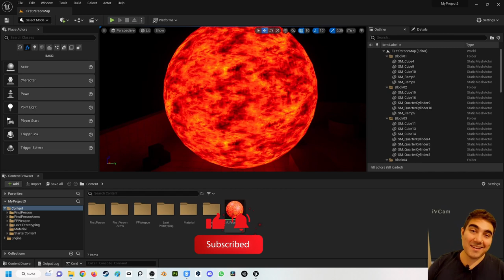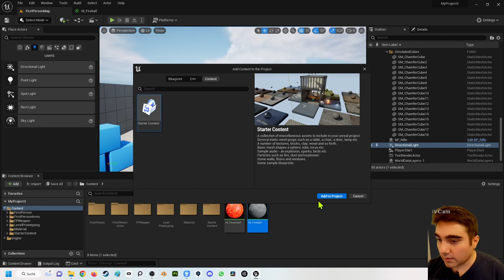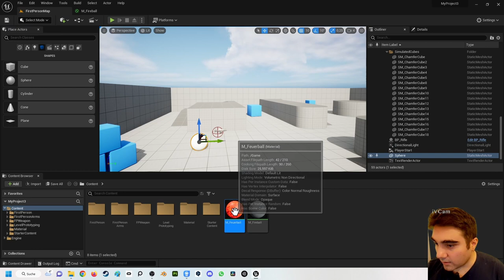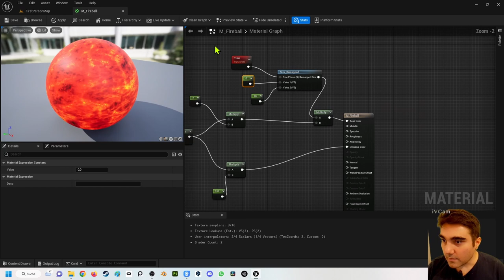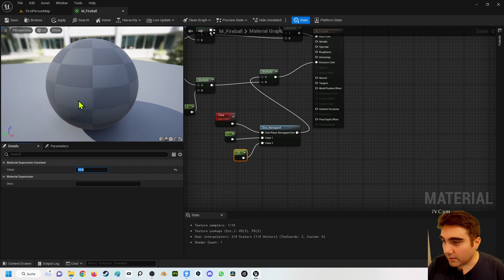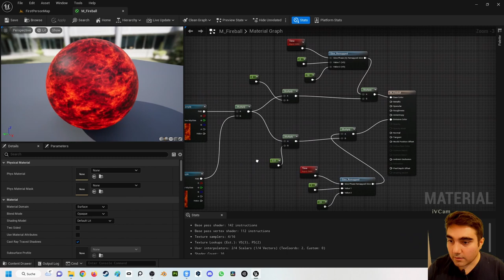Unreal Engine 5 Beginner Tutorial | Deutsch | Feuerkugel mit Material-Nodes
In diesem Video zeige ich dir wie du mit Material Nodes eine Feuerkugel erstellst. Bei Rückfragen kannst du dich an mich wenden.